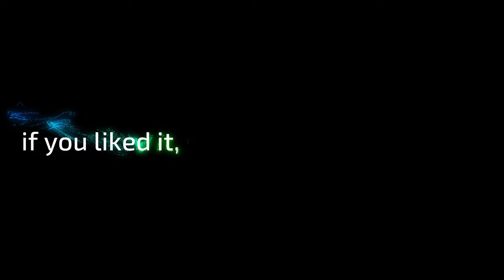Can a SPLIT CUP make a HURRICANE? Let's find out!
The Splitcup is now for SALE in my ETSY SHOP with a 🎁 discount of 25% for a ⏳ short time only!!!

In this Video, I use a self-designed and 3D-printed Splitcup to create a hurricane scene.

Video – Chapter:
0:00 - preparing for pouring
1:45 - start pouring
7:03 - results